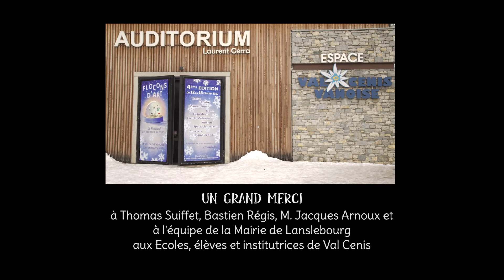Flocons d'Art 4- Edition 2017 - Cie du Vieil'Art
Reportage autour du festival Flocons d'Art 4 - Edition 2017

Festival organisé par la Cie du Vieil'Art et la Mairie de Val Cenis 73

Soutenu par  la région A.R.A, le Conseil Général de Savoie, l'office de tourisme de Haute Maurienne Vanoise , le sou des écoles de Val Cenis.